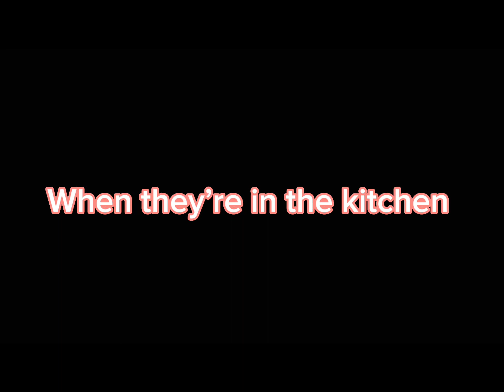Tell me what I should name it {part 1}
Characters include,Daisy,Kate,Mallory,Aria,and Natile